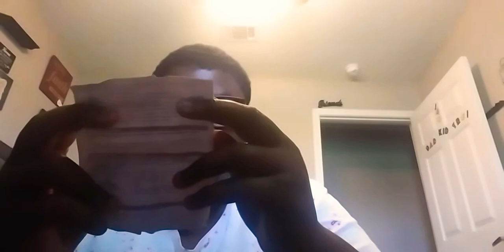Unboxing My Wish Ps4 Controller[Part 1] || I Had to Cut The Camera | SAD MOMENT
I received my Ps4 controller from Wish in the mail but it wouldn't turn on😭. I got so angry that I had to cut the camera. Part 2 coming soon. If you like my content turn on those post  notifications 🛎.